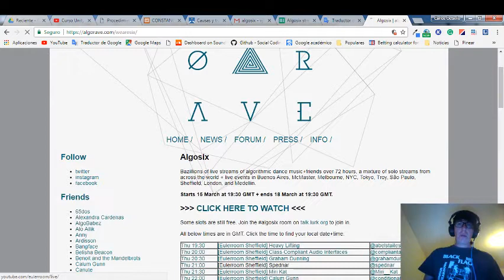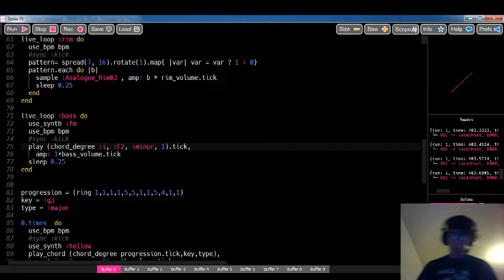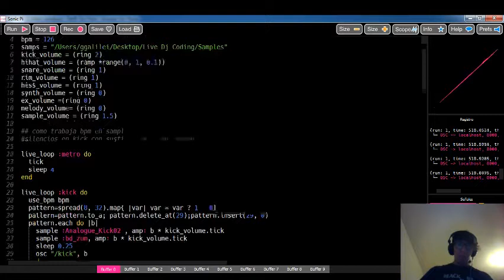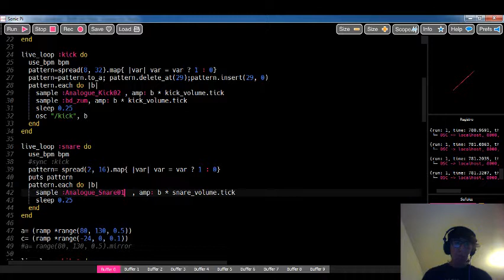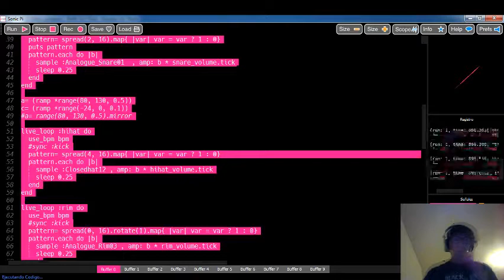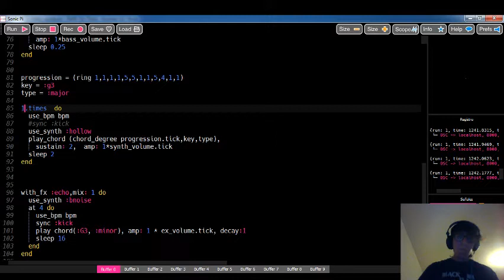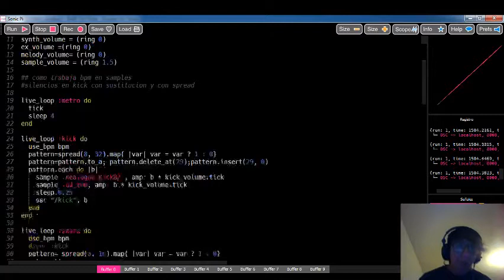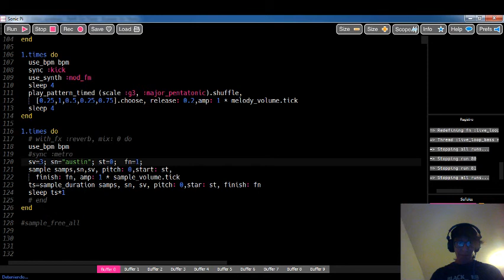Bot Cocktail - Algosix Live Stream Performance - March 16, 2018 06:00 UTC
Algosix live stream performance by Bot Cocktail

Algorave Sixth Birthday live stream!